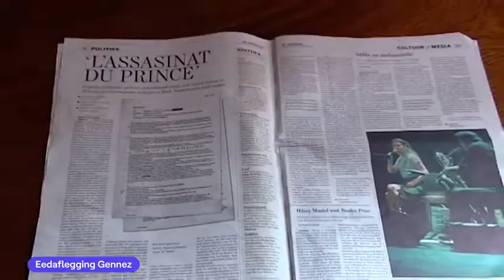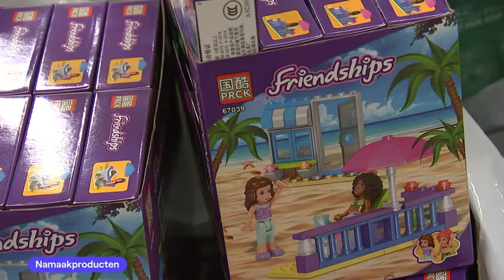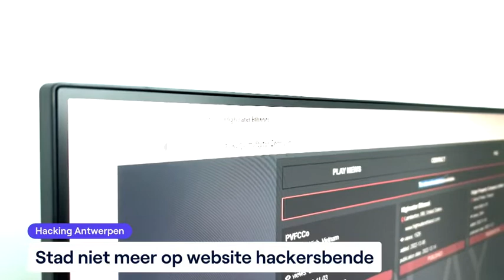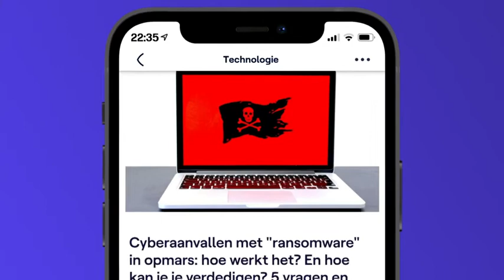VRT NWS journaal - zaterdag 17 december 2022 om 22:20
00:34 Opvolging Meryame Kitir
01:42 Eedaflegging Gennez
03:36 Namaakproducten
05:03 Hacking Antwerpen
05:39 Noodtoestand Peru
07:33 Shanghai
09:10 WK voetbal;Kroatië - Marokko
12:27 Wereldbeker veldrijden ;Val di Sole
13:12 Winterprik

VRT NWS journaal laat van zaterdag 17 december 2022. Bekijk de aflevering van zaterdag 17 december 2022 om 22:20 met VRT MAX via de site of app.